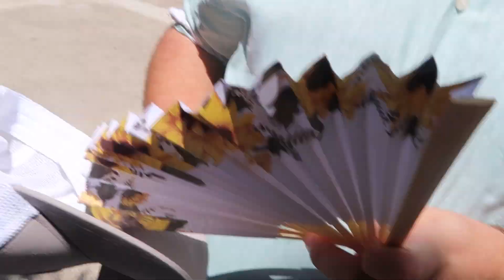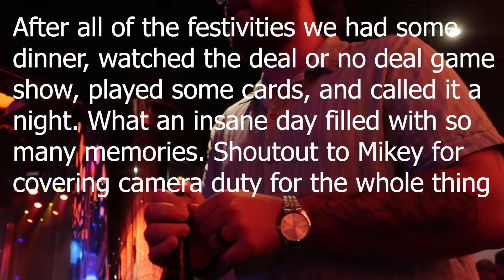I'm Married! l Wedding Trip Day 7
After months and months of planning, the day has finally come. I passed off the camera to Mikey and let myself enjoy the day but I am finally a married man. I'm so glad there is so much footage of this day and I look forward to being able to look back on this day so fondly in the future.